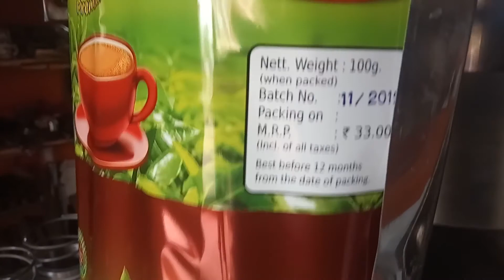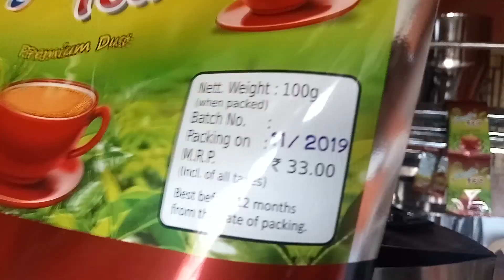Tea pack machine / Swarna pack tech Cuttack 8984230205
50gm to 1kg pack